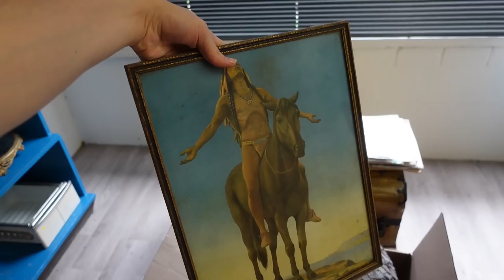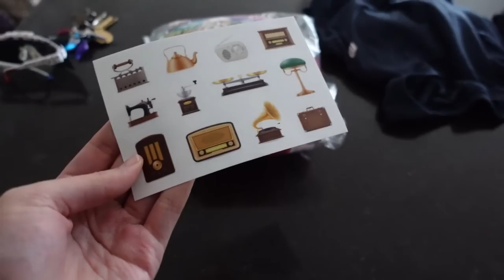My new business failed... What I've been hiding | Home vlog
I was on the path to creating something so exciting for my life that would bring more dimension to my reselling business and it fell apart DAYS before the deal was finalized. I can now get this off my chest and move on after holding back so much for months. It was decided to keep it quiet early on to protect the other party and I respected that, but here I am months later with nothing to show for it except a learning experience.

As disappointing this process ended, I'm still optimistic and looking forward, so let's see what's next!

Who I am:
Hi! I’m Jeffrey with Real Nifty Vintage Inc. and I run a resale business specializing in vintage and antique finds! Follow the journey as I post haul videos, vlogs, what’s selling videos and more on YouTube. You can also follow on Instagram and Facebook to catch more daily happenings!